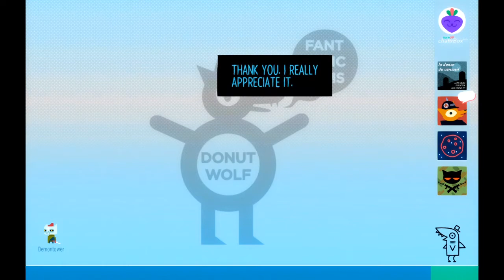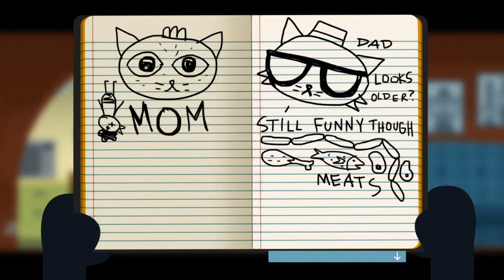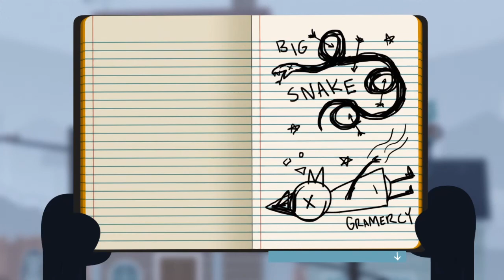Star Gazing - Night in the Woods Part 29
Mae and her mother reconcile.  More poetry from Selmers.  Mr. Chazokov is out, in spite of the rain, so we get to look at some more dusk stars.